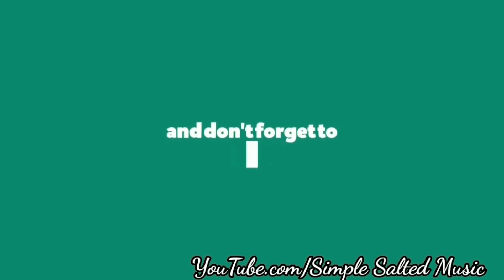Swaggy Chudiyan Bole Chudiyan 8D Song awazuddin, Tamannaah B JAakankshaSharma, Sunny Inder, Kumaar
Swaggy Chudiyan | Bole Chudiyan|
8D Song Nawazuddin, Tamannaah B JAakanksha
Sharma, Sunny Inder, Kumaar | Simple Salted Music 🎼

Bollywood Remix Songs | Latest Songs  | Simple Salted Music 🎶

(DON'T FORGET 🎧🎧) ✨✨